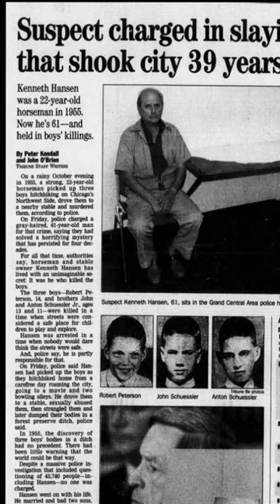Former Home Location of Ken Hansen - Sky High Stables - Peterson-Schuessler Killer 1955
In 1955, Kenneth Hansen murdered three boys. The case made national headlines and went unsolved for 38 years. Better known as the Peterson-Schuessler murders.

Later on, after the killings, Ken Hansen lived at 17201 Central in Tinley Park. He operated Sky High Stables.